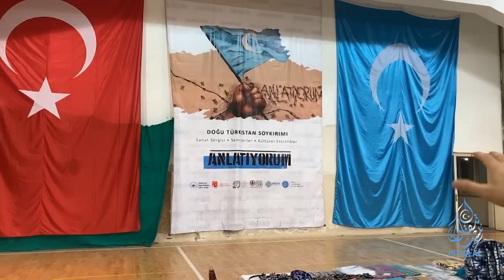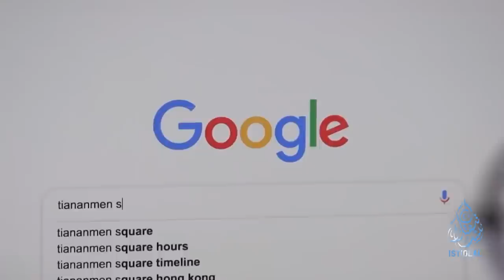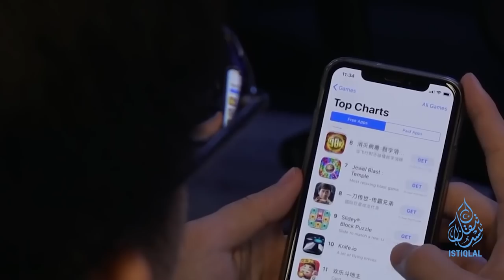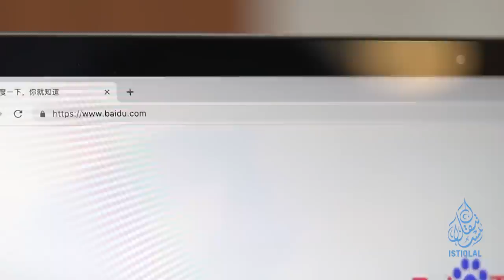ئىستىقلال كۈندىلىك خەۋەرلىرى |2023.10.06| خىتاي ئۇدا توققۇز يىل ناچارلىقتا بىرىنچى بولدى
ISTIQLAL KÜNDILIK XEWERLIRI |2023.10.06| XITAY UDA TOQQUZ YIL NACHARLIQTA BIRINCHI BOLDI